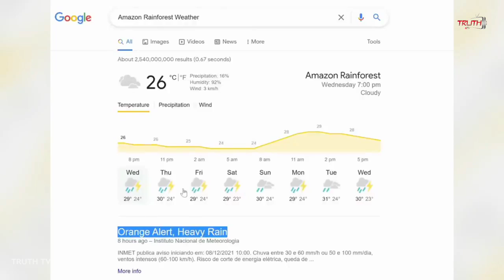Amazon Ka Jungle | Truth Tv